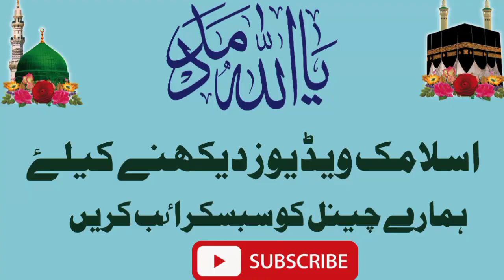Molana Ghulam Mustafa AliPuri. new 2022 bayan.